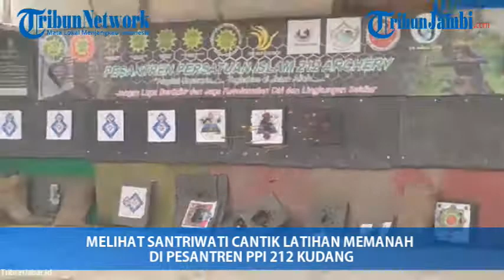MELIHAT SANTRIWATI CANTIK LATIHAN MEMANAH DI PESANTREN PPI 212 KUDANG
Tak hanya belajar ilmu agama, namun di Pesantren Persatuan Islma 212 Kudang para santrinya juga diajarkan latihan memanah.

Tak kalah dengan laki-laki, santriwati ini terlihat jago dalam memanah bahkan sering tepat sasaran dari target yang disiapkan.

Bagaimana informasi selengkapnya? saksikan video berikut hingga selesai (cos)..